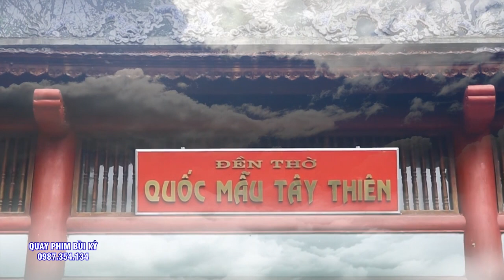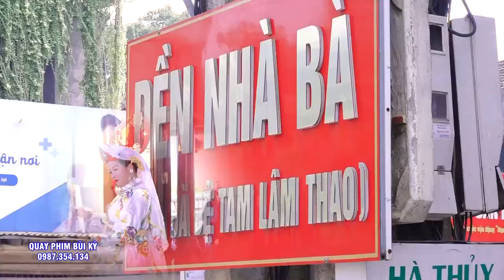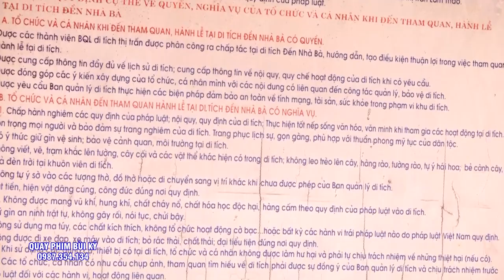Choáng Cả Chợ Ninh Hiệp Đóng Cửa Đi Xem Hầu - TĐ Lê Thị Kim Cúc Hầu 3 Giá Chúa Tại Đền Rừng - Hà Nội